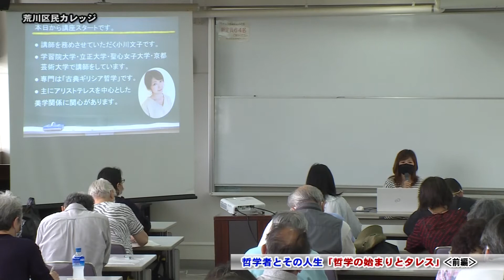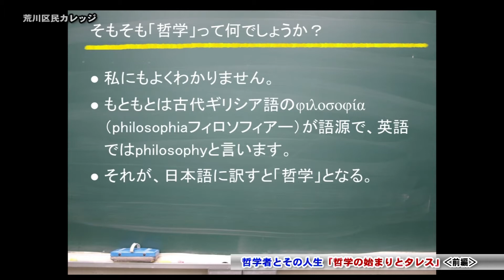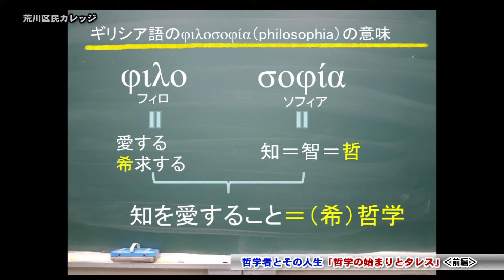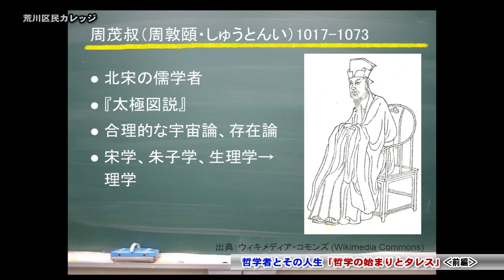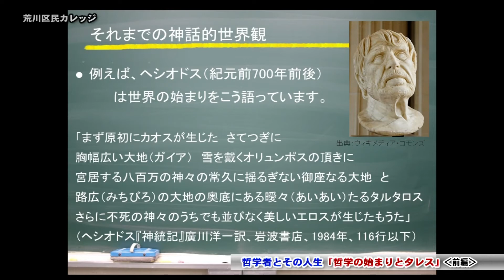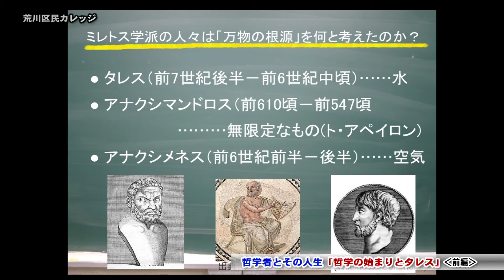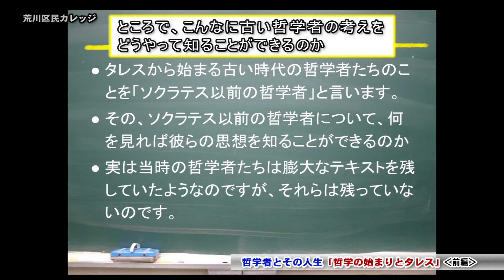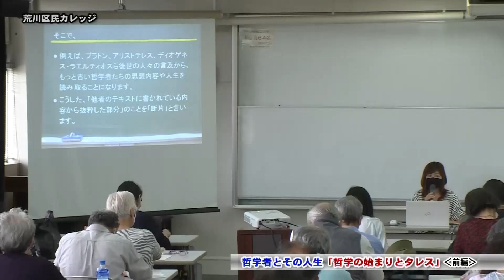荒川区民カレッジ「哲学者とその人生」【前編】